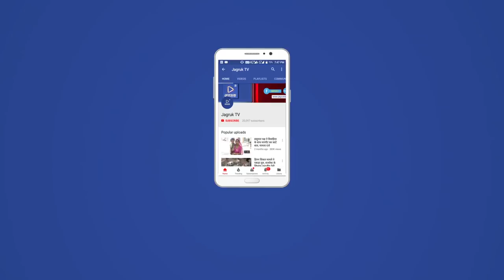JAGRUK TV : रानीवाड़ा : सात माह बाद भी पुलिस नहीं लगा पाई ढेली का सुराग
मां-बाप अपना पुरा जीवन अपनी संतान के पालन-पोषण में खपा देते है लेकिन वो ही संतान उनकी आंखो से ओजल हो जाती है तो उनके दु:ख का कोई पार नहीं होता। ऐसा ही वाकया पंचेरी निवासी भुराराम पुत्र गजाराम कलबी के साथ हुआ है। करीब सात माह पूर्व 6 फरवरी को गांव में गेहु पिसाने गई भुराराम की शादीशुदा पुत्री ढेली वापस घर नहीं लौटी तो परिवार पर दु:ख का पहाड़ टुट पड़ा।